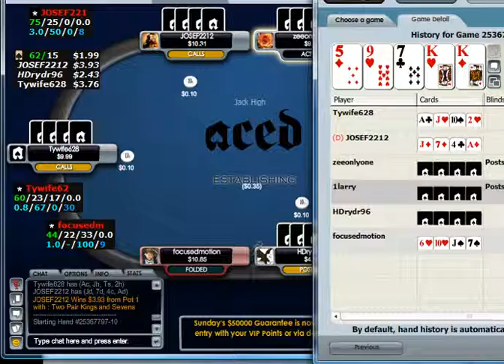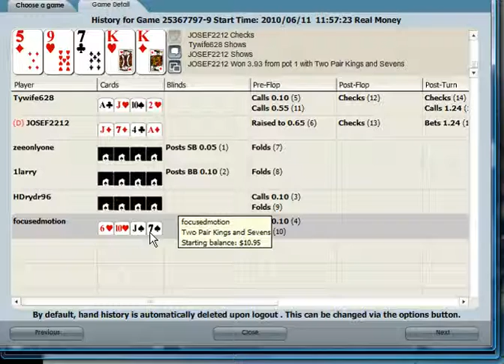PLO10 June 11 Part1a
Playing in the morning for a change, lol.